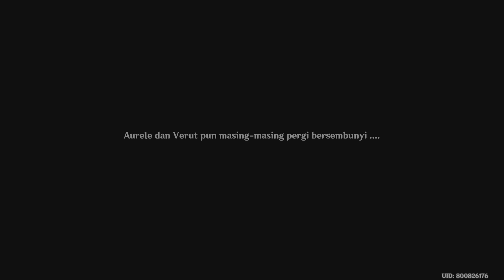Genshin Impact - verut (2)